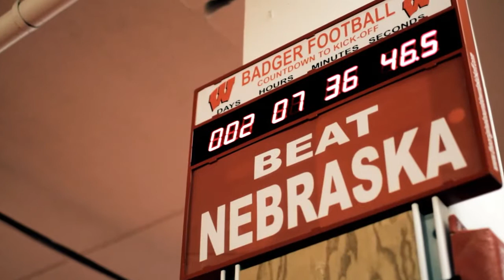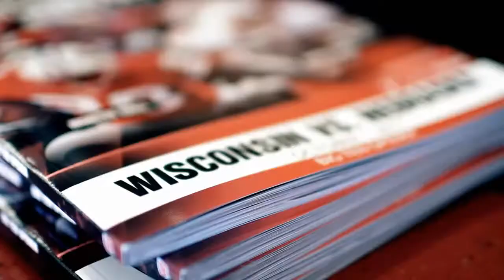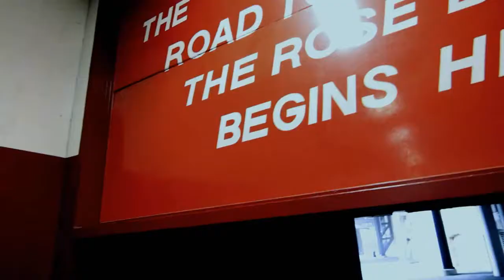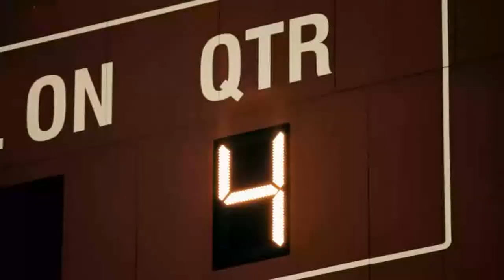Wisconsin Football Experience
The energy and excitement around game day at Camp Randall Stadium is second to none. Follow the anticipation, preparation, passion and celebration of a Badger game under the lights in the Wisconsin Football Experience.

This is what I live for on Saturdays!!!